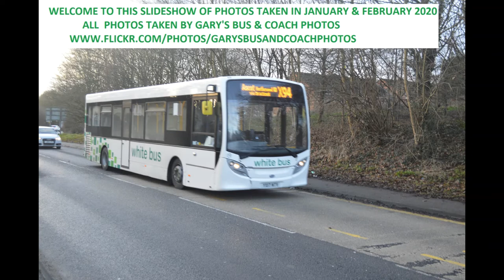SLIDESHOW OF PHOTOS TAKEN IN JANUARY & FEBRUARY 2020